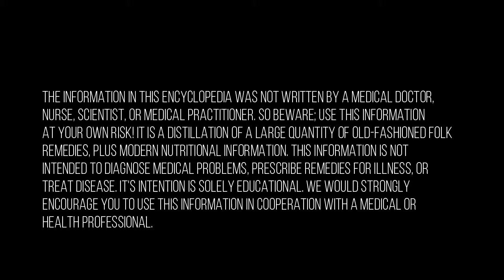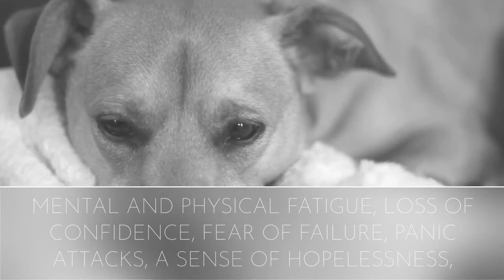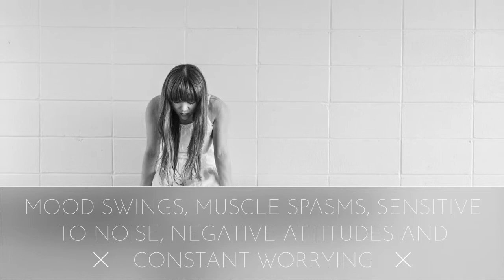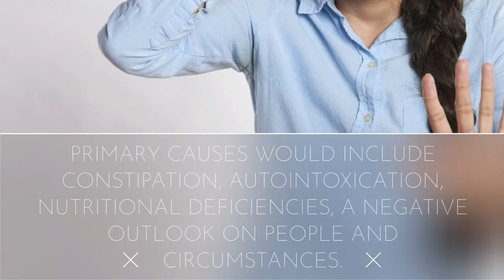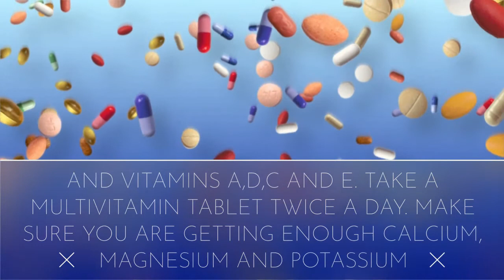Top Remedy for EMOTIONAL FATIGUE SYNDROME at home-Traditional Home Remedies- 2019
HOW TO CURE EMOTIONAL FATIGUE SYNDROME:

SYMPTOMS—A variety of symptoms could be involved: continual tension
and stress, anxiety, depression, loss of interest, no zest for life, inability to cope
with everyday problems, mental and physical fatigue, loss of confidence, fear of
failure, panic attacks, a sense of hopelessness, mood swings, muscle spasms,
sensitivity to noise, negative attitudes, and constant worrying.
CAUSES—Emotional stress depletes the nervous system, weakens emotional
stability, and fatigues the body. Such stress weakens the functions of the body
organs (such as the stomach and liver). This in turn results in malnourishment

Home remedies for over 500 diseases and disorders. Back in the old days, the pioneers were
practical-minded people. They knew how to make-do with what they had. They combined folk
remedies from centuries earlier in other lands, with herbal formulas borrowed from the Indians.
Since then, even more, has been discovered about physiology and nutrition. You will find a lot in this
disease encyclopedia.
The God of heaven, who created us, has given us the simple things of nature for our healing. It is our
prayer that this encyclopedia will help bring back the sunshine into someone's life.

The information in this encyclopedia was NOT written by a medical doctor,
nurse, scientist, or medical practitioner. So BEWARE; use this information
at your own risk! It is a distillation of a large quantity of old-fashioned folk
remedies, plus modern nutritional information. This information is not
intended to diagnose medical problems, prescribe remedies for illness, or
treat disease. It's intention is solely educational. We would strongly
encourage you to use this information in cooperation with a medical or
health professional.
Your grandparents could not afford the chemicals and surgery the big-city folks got, so
they had to get well at home, with the aid of simple remedies and trust in God. If you
cannot afford to go to the doctors, with the help of God, you may be able to solve some
problems at home.

Information Presentied from the book below.

The Natural Remedies Encyclope

Download this book Now!

Don't miss a daily video about traditional home remedies.